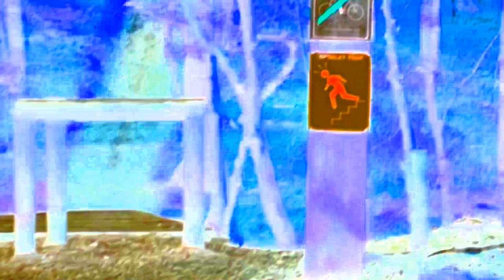Skeleton - Q - (music video)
This is noise music, I don't care if this scares you. I enjoy this and probably not a lot of other people, but I do it for the self-expression.